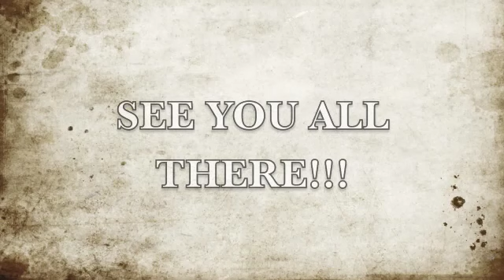Flash Mob for Dom- Instructional Video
This instructional video is not only a cinematic masterpiece (produced and directed by Sean Dundas) but it also features some of the finest dancing talents (un)known in Kenya.